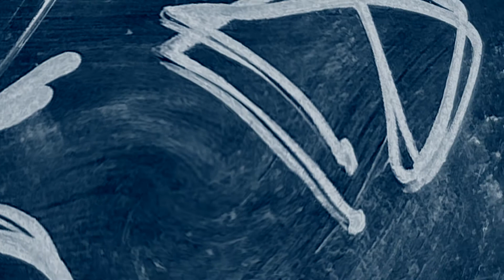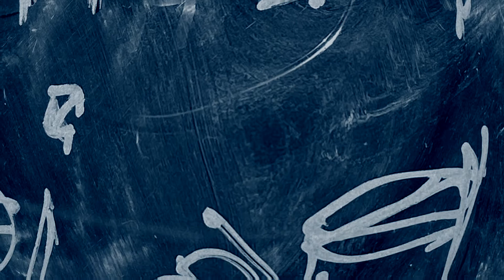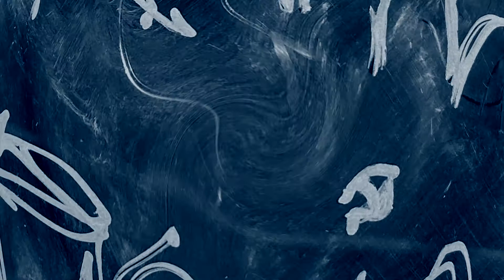Special K (2020)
Audio Experiment.

Someone talking about vitamin K, supported by bass and occasionally interrupted by other instruments. The bass follows the speaker's intonation.